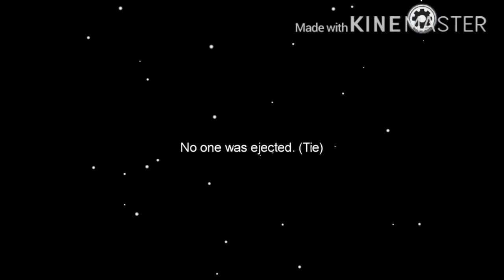The Among Us Experience